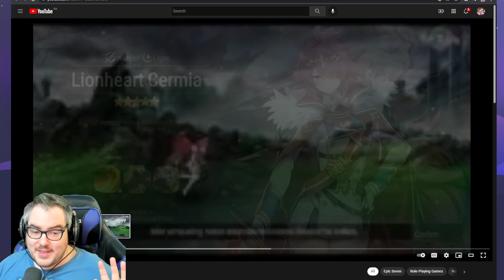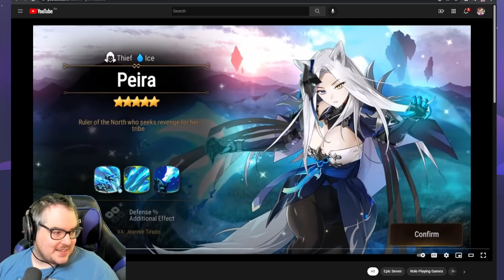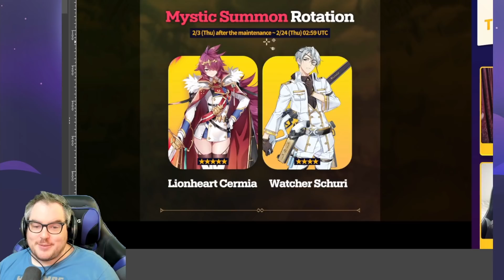ML!Cermia AoE DEF PEN! Cute Cat WAIFU Peira! EPIC SEVEN